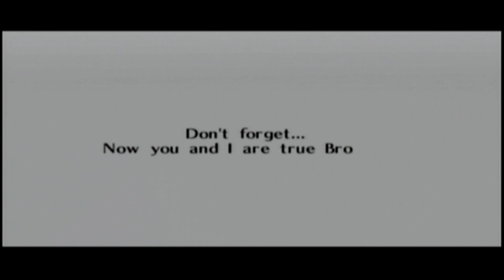Just a good ol fashioned hang at Chuck E Cheese - The Legend of Zelda: Ocarina of Time pt 15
Saturdays are for the bois...and Whac-A-Mole.